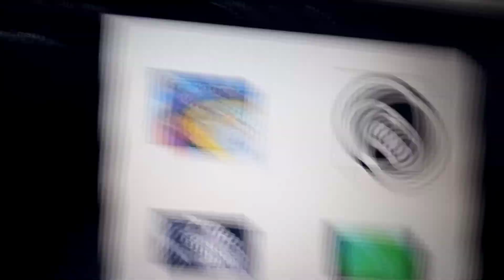16 de abril de 2022(1)